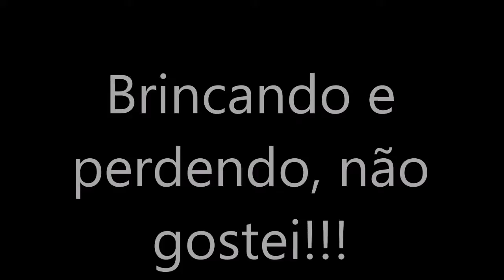Brinquei e perdi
Não é fácil para uma criança de 7 anos perder na brincadeira, então Estela ficou brava, mais passou logo. hihii